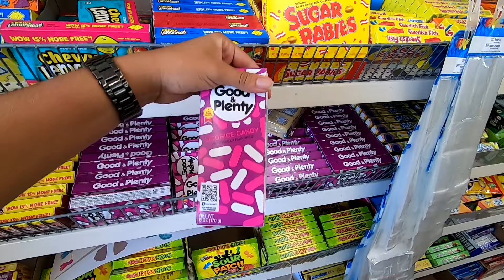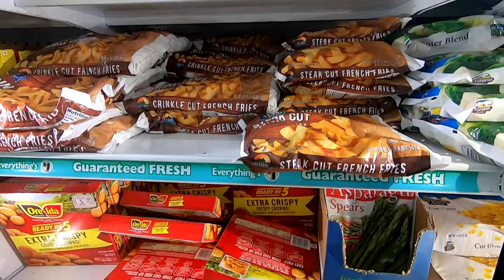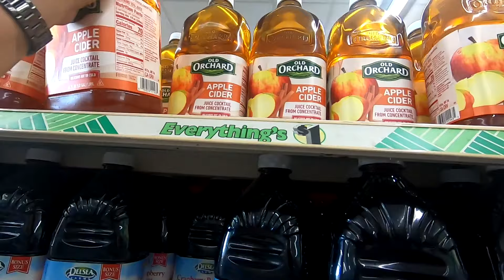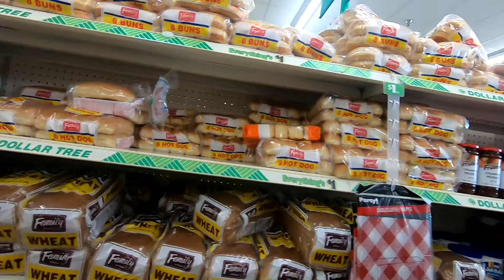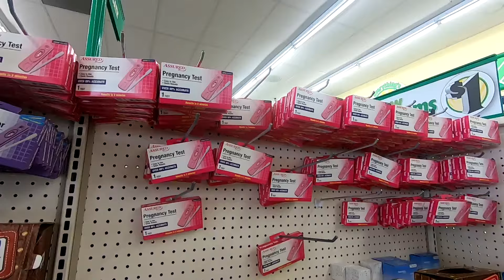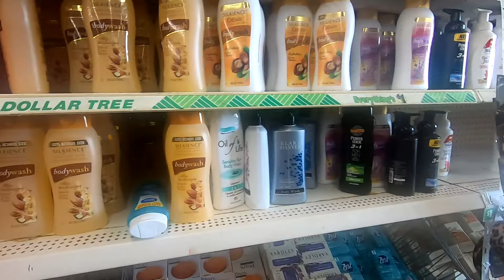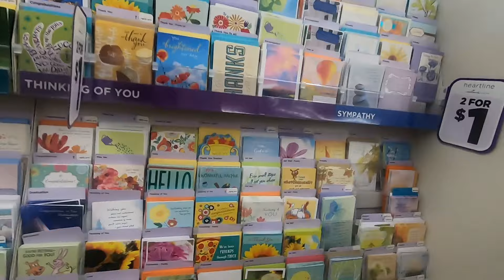ESTADOS UNIDOS MUITO BARATO: TUDO POR 1 DÓLAR 😱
Vem saber o que você pode comprar por 1 dólar em Orlando! Comprinhas baratas? QUEREMOS! Bora aproveitar a viagem nos Estados Unidos!